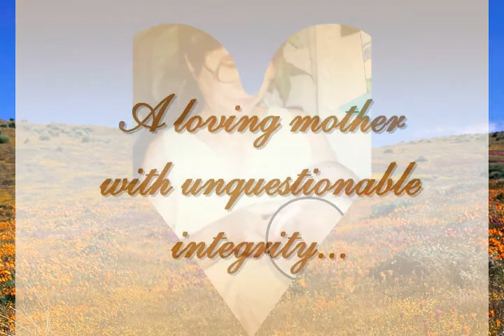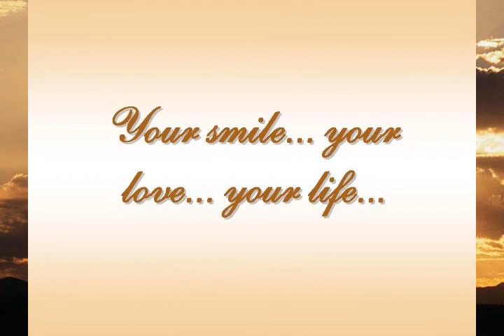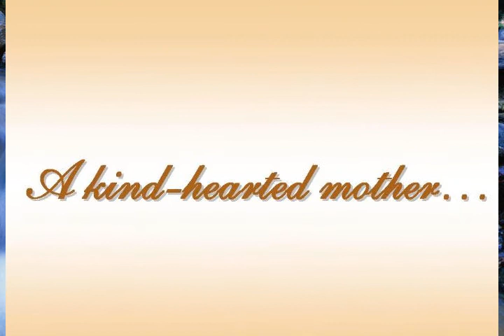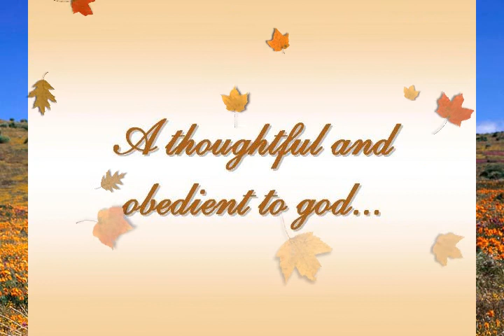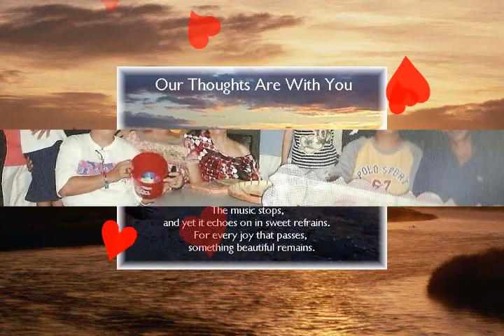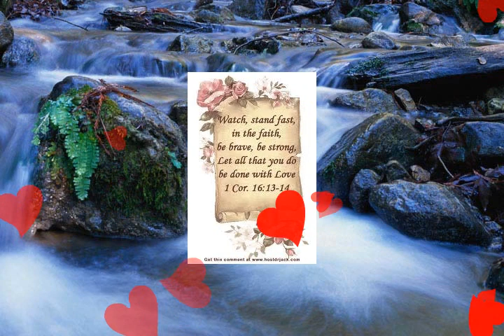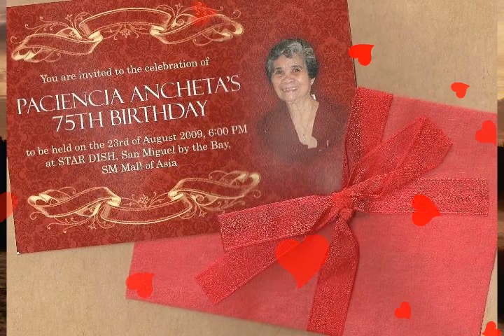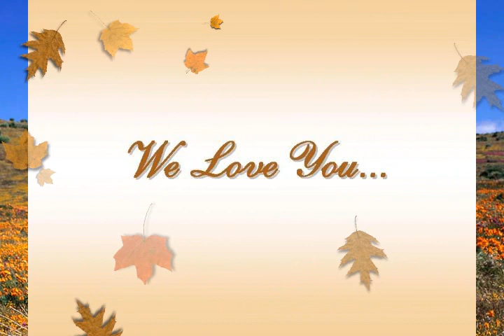ancheta wmv.wmv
Paciencia T Ancheta
Timeless Tribute
to our most beloved Mother